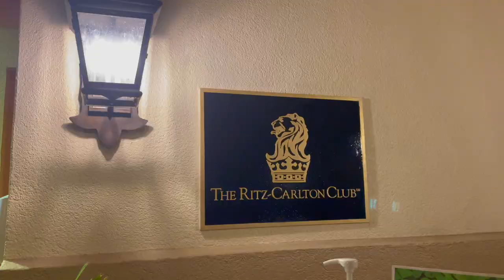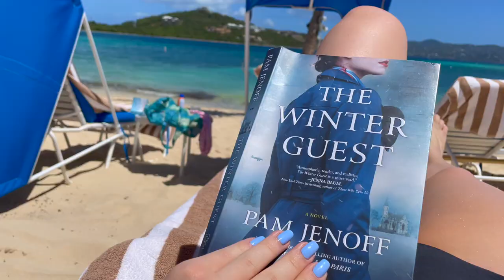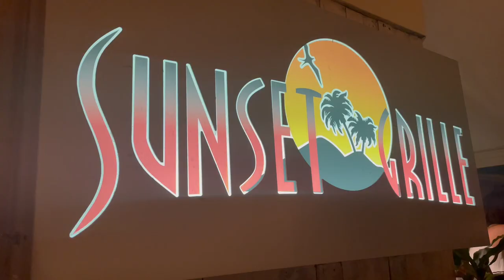Spring Break in St Thomas VI!!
A brief look into my spring break at the Ritz-Carlton in St. Thomas, Virgin Islands. This video is just for fun! Check out our experiences swimming next to turtles and getting dive-bombed by wild dolphins!!